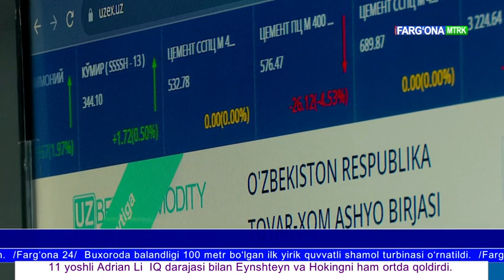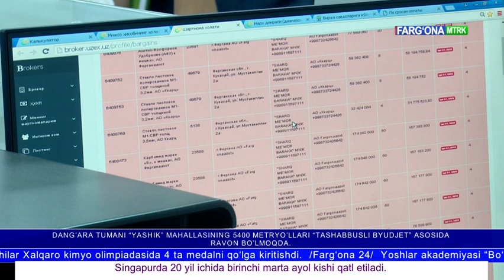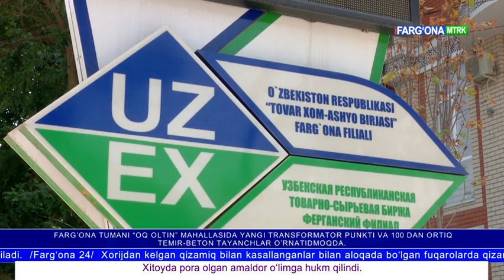Farg'onada birja tomonidan press-turi o'tkazildi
MTRK